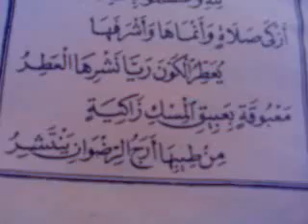bourde regional dakar coskas tivaouane 2014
place de lobelisque